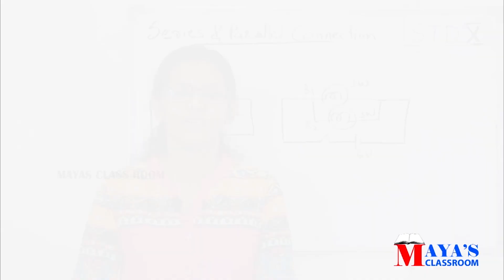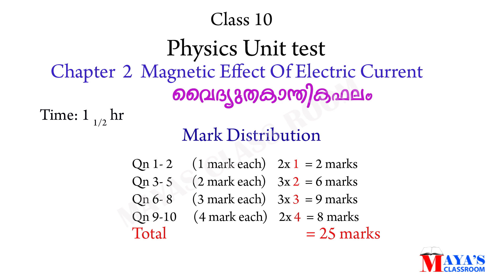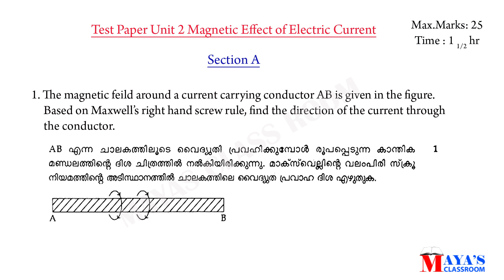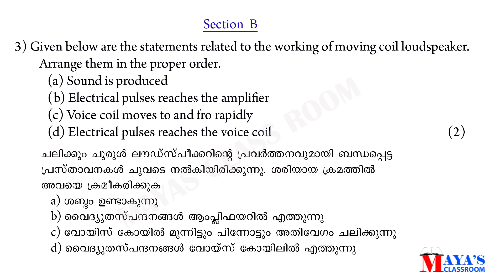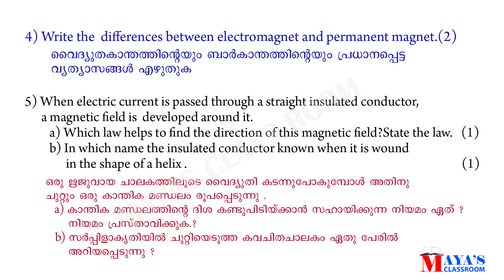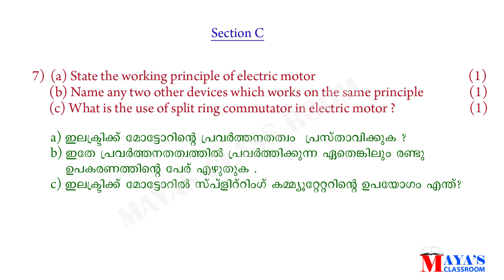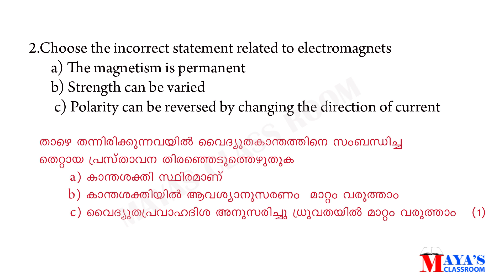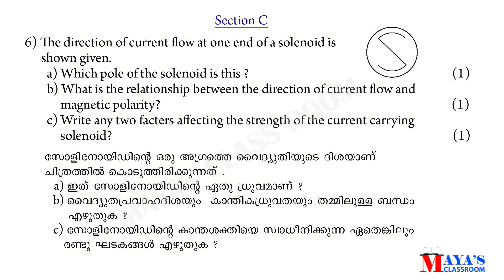SSLC Physics //Magnetic Effect of Electric Current// Test paper // English & Malayalam Medium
Physics
Class 10
Test paper  Magnetic Effect of Electric Current
English & Malayalam Medium

Video സംബന്ധിച്ച് കൂടുതൽ  സംശയങ്ങൾക്കും നോട്ടുകൾക്കുമായി  join button click ചെയത് channel membership  എടുക്കുക  , നിങ്ങള്‍ക്ക് full support ഉണ്ടാവും ലിങ്ക് ക്ലിക്ക് ചെയ്യുക